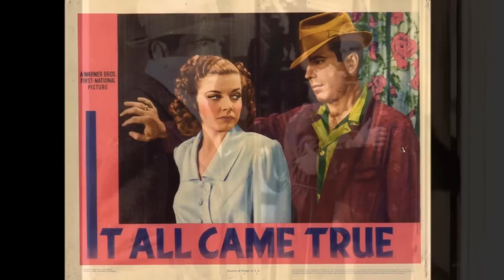John Gary ~ Danny Boy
From "So Tenderly." This song was played on the piano by Jeffrey Lynn's character in "It All Came True" (1940), costarring lovely Ann Sheridan and Humphrey Bogart. Pictures from the movie.